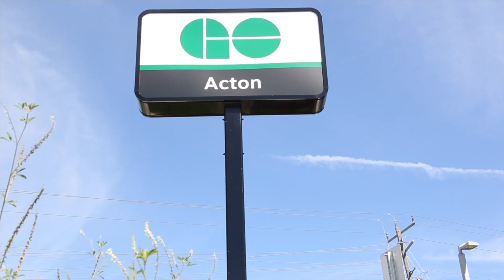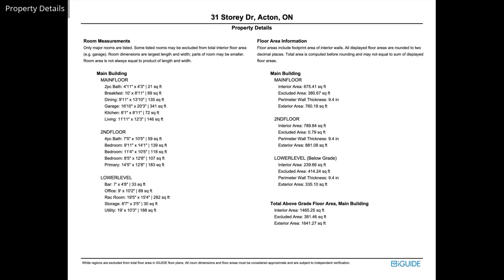31 Storey Drive, Acton ON L7J 2N4, Canada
31 Storey Drive, Acton ON L7J 2N4, Canada

Welcome
        to this immaculate one owner home that has been loved and cared for with pride
        of ownership (inside & out) for the past 50 years! A covered front porch
        welcomes you into this 4-bedroom home that’s waiting for another family to make
        more wonderful memories.  The main level
        features a spacious foyer with great closet space, combined living and dining
        room - perfect for large family gatherings and an eat-in kitchen with maple
        cabinets and walkout to the large fenced yard.
        A powder room and garage access complete the level.  The upper level offers 4 large bedrooms, all
        with ample closet space and the main 4-piece bathroom.  A finished basement with wet bar, gas
        fireplace, office area, cold cellar, laundry and plenty of storage/utility
        space adds to the enjoyment.  The heated garage
        with loads of built-in shelving plus a workshop (behind garage) are sure to
        delight the handy person in the house.  Fabulous location.  Close to Go, lake, parks, schools, shops and Highway
        25 for easy access to 401/407.